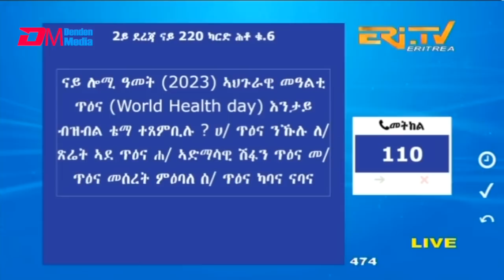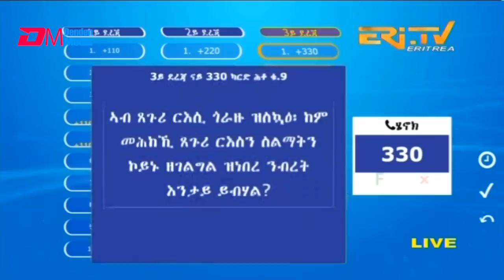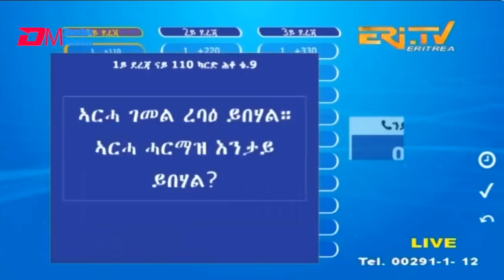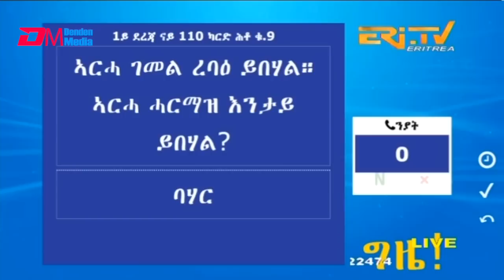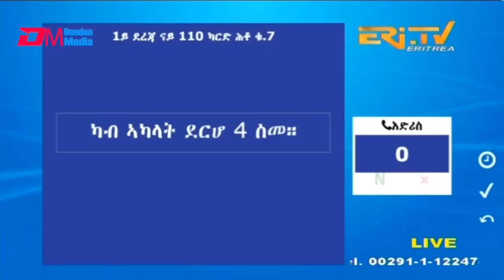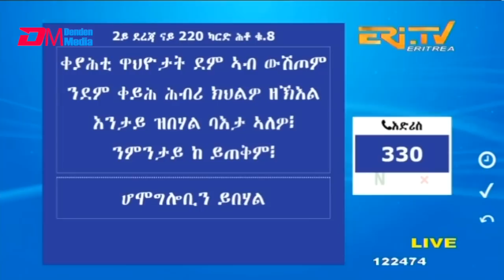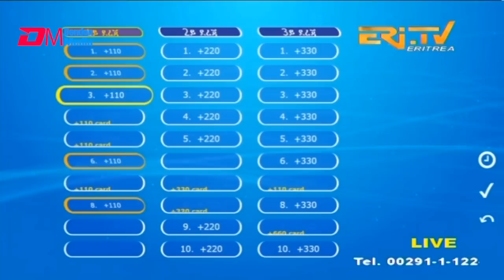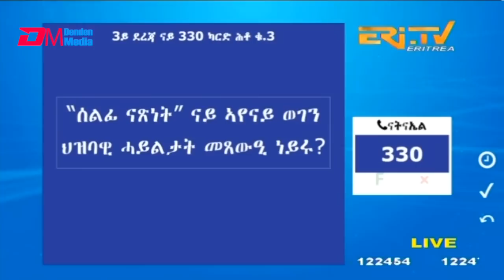መልሲ ኣብ መስመር | melsi ab mesmer - Eri-TV Game Show, June 17, 2023